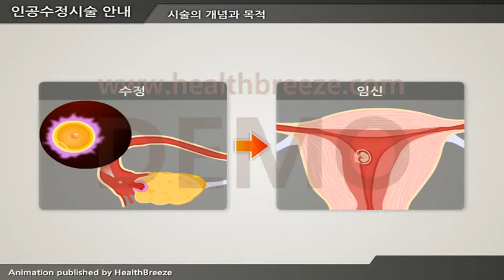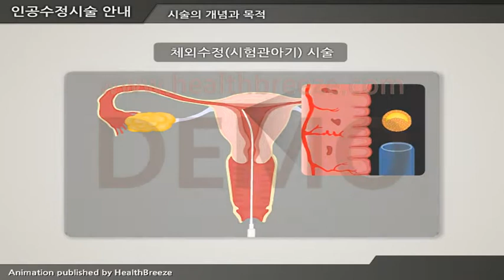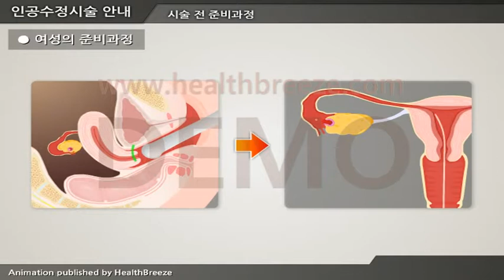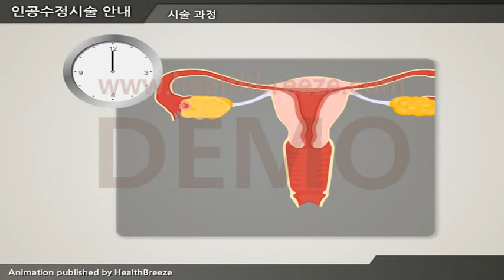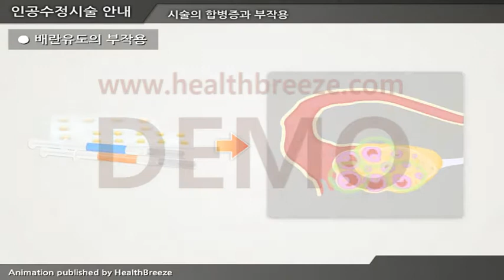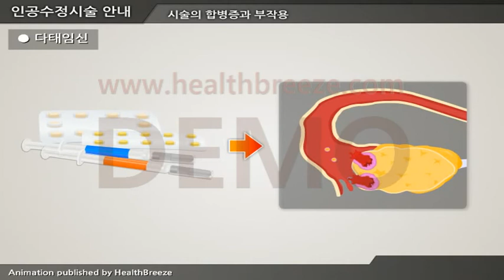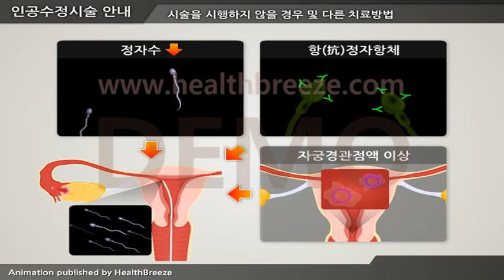[시연용] c0065aako 인공수정 시술안내